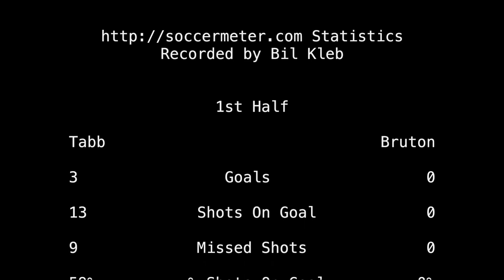2018-05-08: Tabb vs Burton JV soccer match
Goals at 15:25, 17:25, 20:48, 35:22, 47:43, and 58:29 match statistics at 1:01:18.